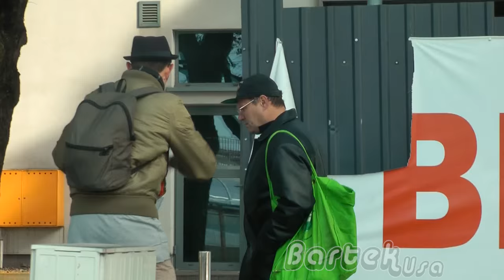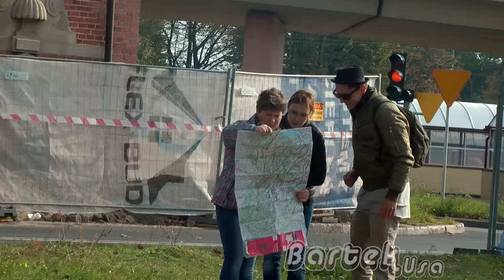Zagubiony turysta / Bartek Usa